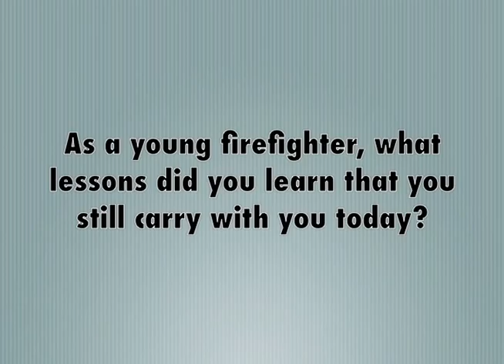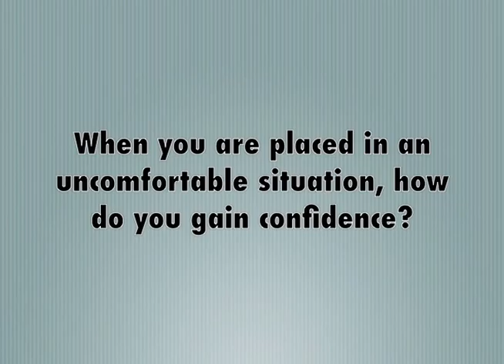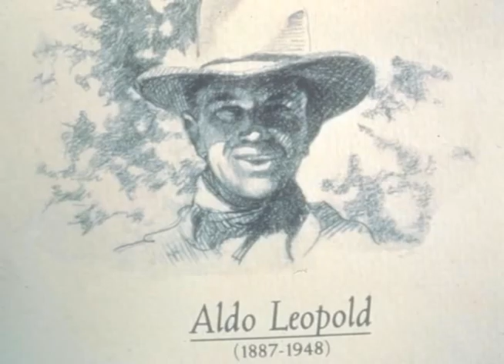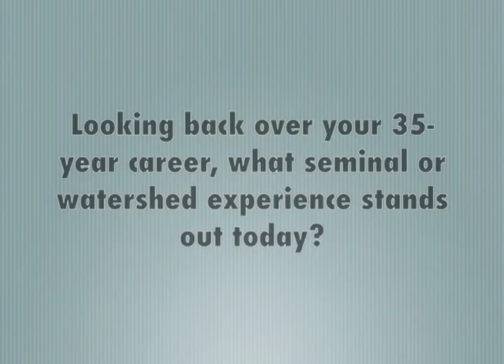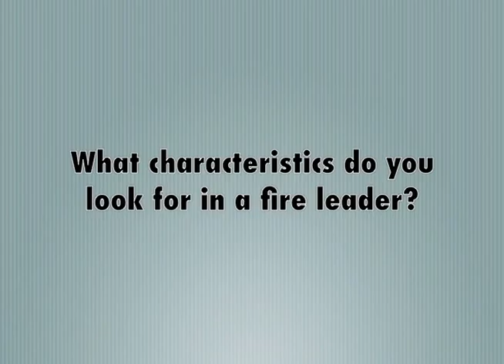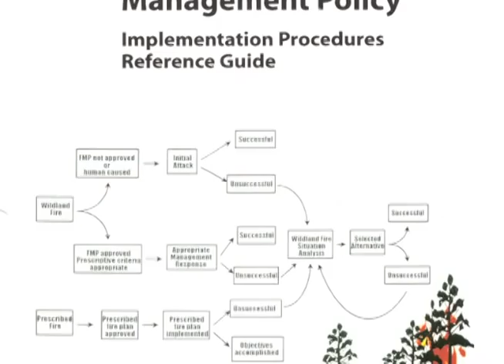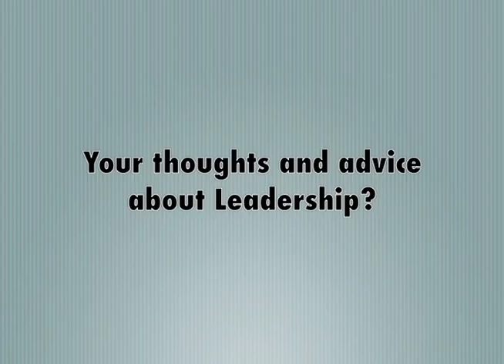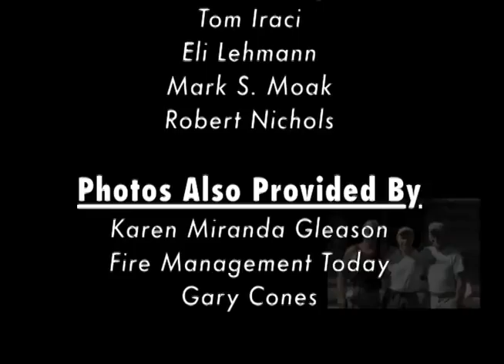Looking Back - Moving Forward: Dave Campbell